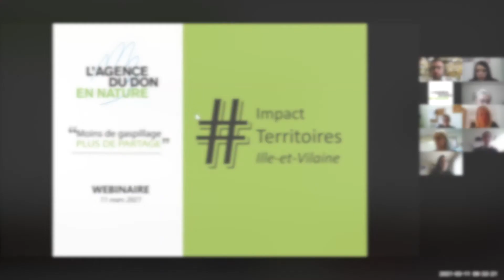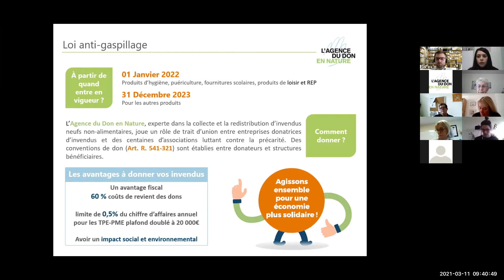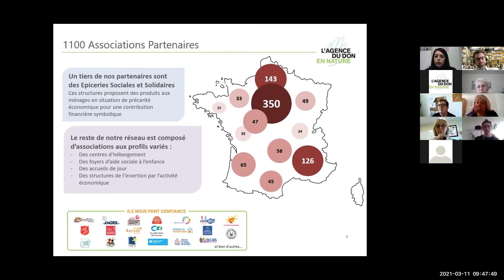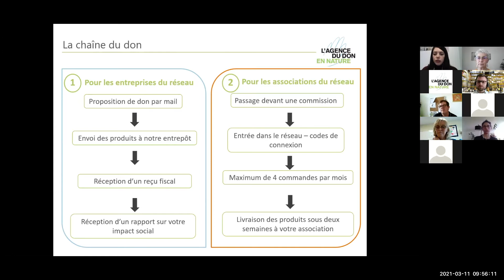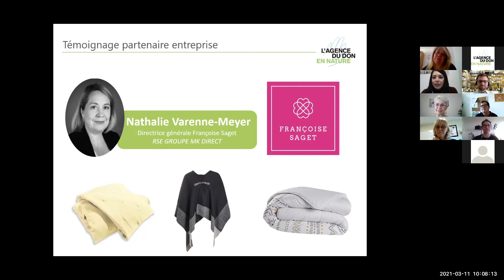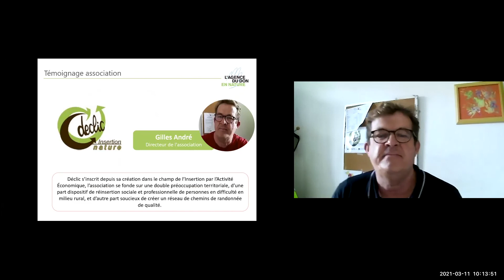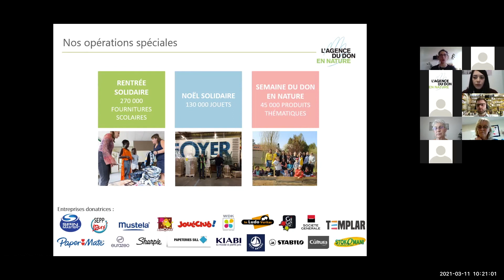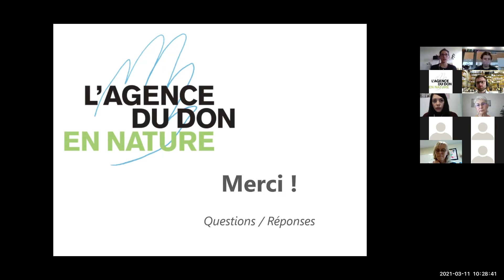ImpactTerritoires : impliquer son entreprise dans une démarche RSE et solidaire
Le 11 mars 2021 a eu lieu notre deuxième ImpactTerritories, 100% digital. Ce programme a été conçu pour les entreprises désireuses de développer leur RSE et de s'engager vers des transitions écologiques et solidaires.

Pour l'occasion, étaient présent·e·s :
- Nathalie Varenne-Meyer , directrice générale Françoise Saget du groupe MK Direct
- Gilles André, directeur de l'association Déclic - Chantier d’insertion
- Josette Piquet, ambassadrice de l'Agence du Don en Nature